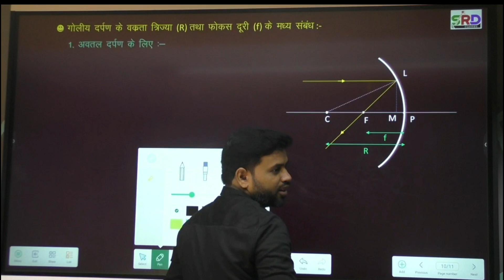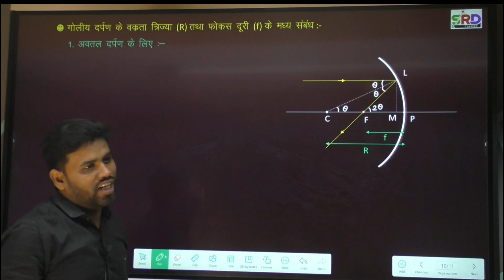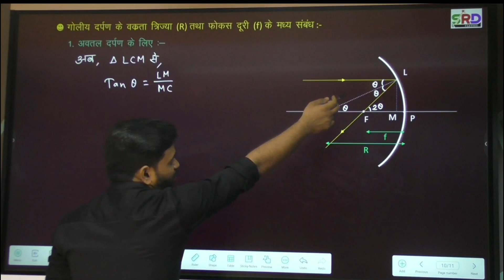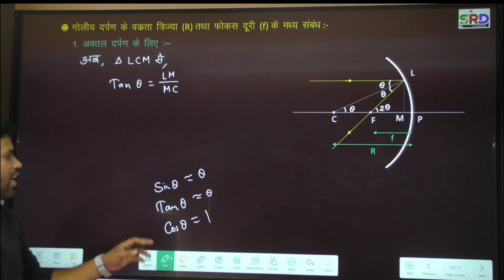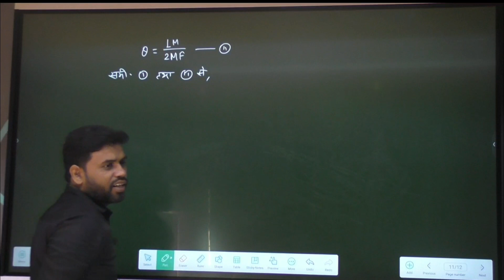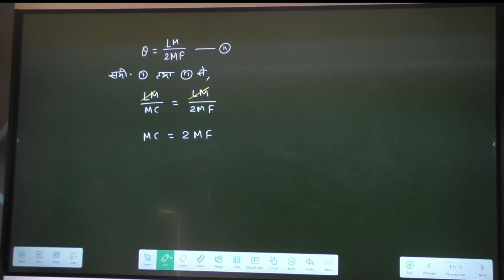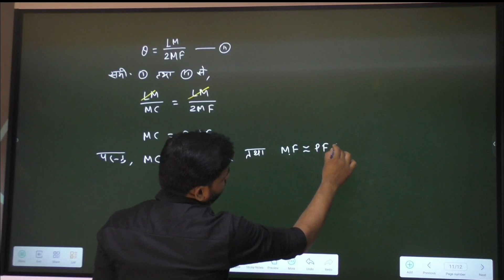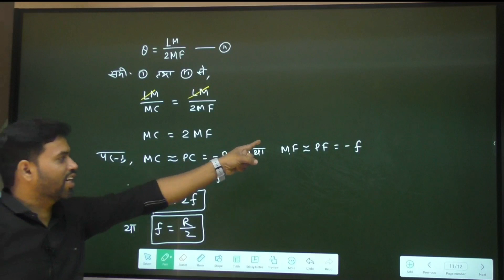गोलीय दर्पण के वक्रता त्रिज्या ( R ) तथा फोकस दुरी ( f ) के मध्य संबंध | SRD Classes | Physics 12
2. Reflection of light | प्रकाश का परावर्तन | Optics 2 | Ray Optics | SRD Classes | by - Chandan sir

3. Ray Optics 03 : गोलीय दर्पण ( Spherical mirror ) Focus ,Focal Length & Focal Plane - Sign Convention